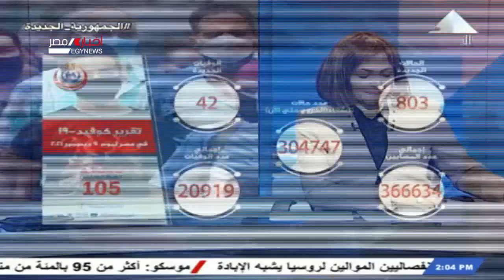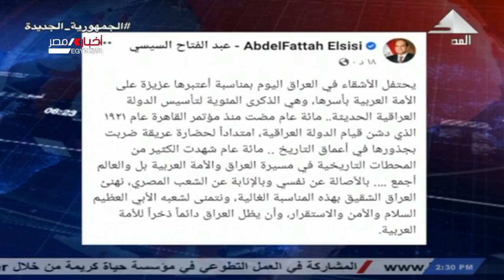نشرة أخبار الثانية ظهراً 10-12-2021